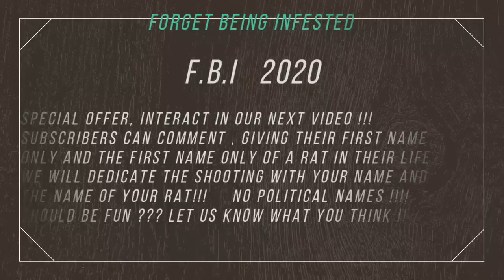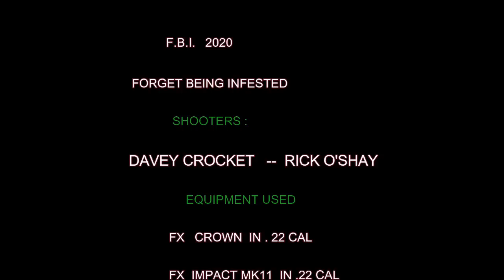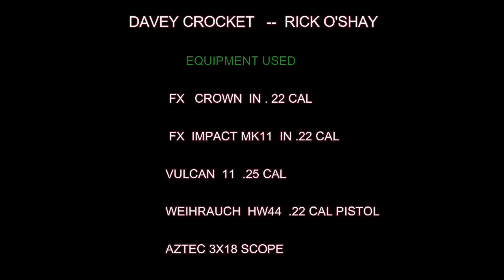RAT RECORD !!! 77 IN THE BUCKET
We are hired by Ranchers to reduce the population of pests. The Ranchers do not use poison because they are organic Dairies . We go at night and shoot Rats , Skunks , Raccoons ,  and other pests. We use PCP Air rifles . Very accurate and quite ! We average 30 rats a night.  Davey Crockett and Rick O'Shay are the shooters .